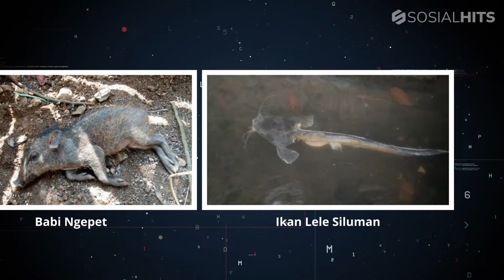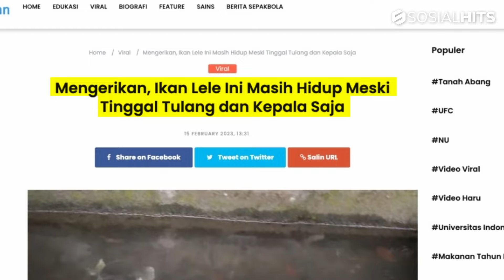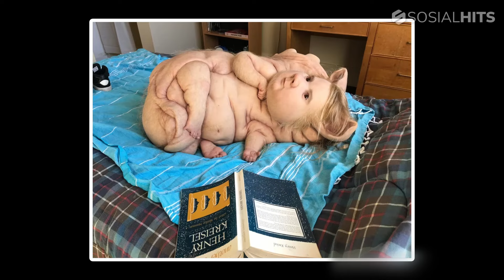Geger! Warga Heboh Tangkap Binatang Jadi-jadian, Dari Kelelawar sampai Lele Siluman.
hai gengs. Di berbagai budaya, terdapat cerita tentang hewan jadi-jadian yang memiliki kekuatan magis dan mampu mengubah wujudnya.
Di Indonesia sendiri, cerita tentang hewan jadi-jadian bukan hal yang asing.
Bahkan, beberapa kali terjadi peristiwa penangkapan hewan yang diyakini sebagai jelmaan manusia.
mulai dari kelelawar jadi-jadian, ikan jadi-jadian, babi ngepet, sampai ikan lele siluman. penasaran seperti apa? yuk simak.

segmen dalam video:
00:00 Intro
00:42 Kelelawar Jadi-Jadian
01:47 Ikan Lele siluman
02:46 Babi Ngepet
04:27 ikan Jadi-Jadian
05:58 Kucing Jadi-Jadian
07:12 Kupu-kupu Jadi-Jadian
08:07 Anjing Jadi-Jadian